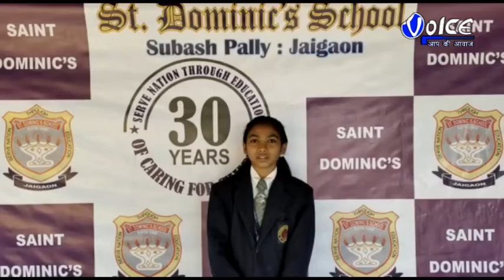জওহরলাল নেহেরু বিশ্ববিদ্যালয়ের হামলার ঘটনাকে ঘিরে প্রতিবাদে সরব হল এসএফআইএদিন এসএফআই এর তরফে একটি ধি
জওহরলাল নেহেরু বিশ্ববিদ্যালয়ের হামলার ঘটনাকে ঘিরে প্রতিবাদে সরব হল এসএফআইএদিন এসএফআই এর তরফে একটি ধিক্কার মিছিল করা হয়